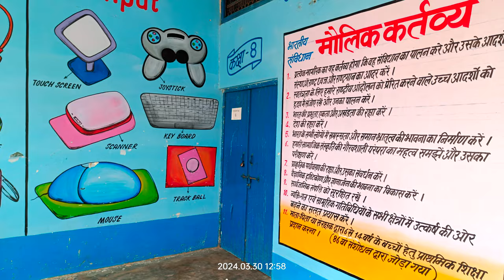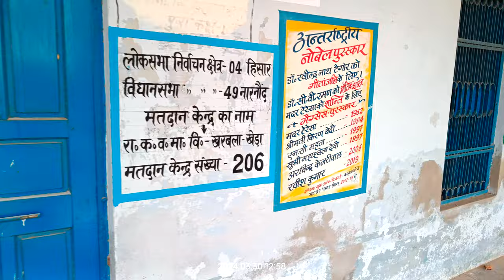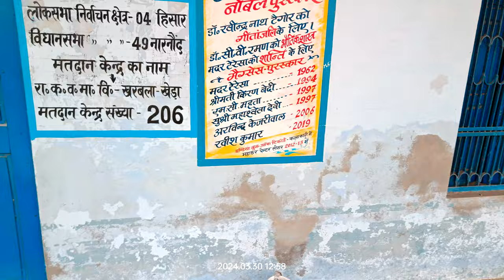Govt Sr Sec School Kharbala Khera painting 🖌️🎨 work#art#artist